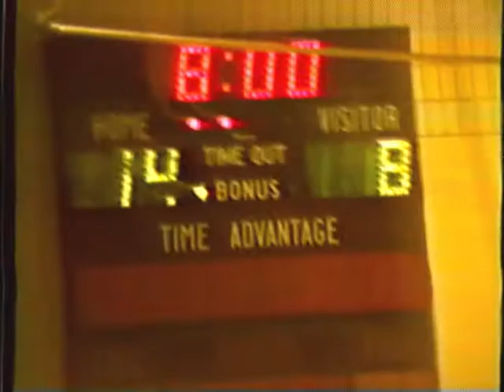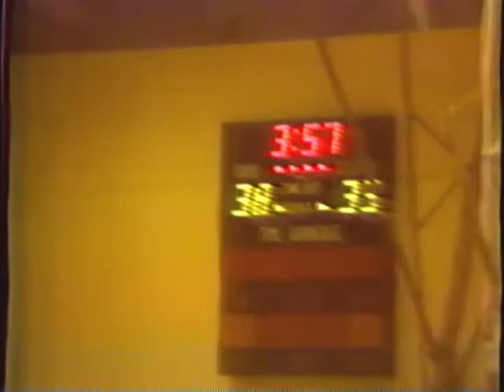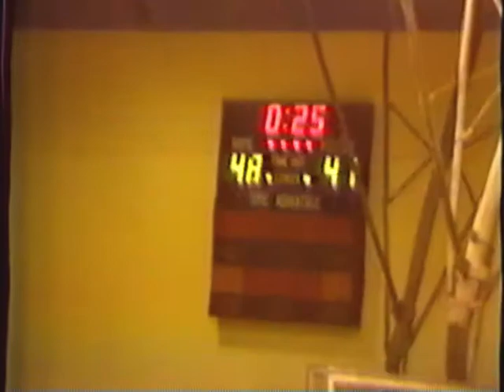Shelton 49 Branford 44 1985 01 22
This was a regular-season Housatonic League basketball game played between Shelton High School and Branford High School on January 22, 1985, at Shelton High School. Shelton won 49-44.

This file was digitized from tape recordings made by student managers of the basketball team over 30 years ago explaining some of the quality issues experienced.